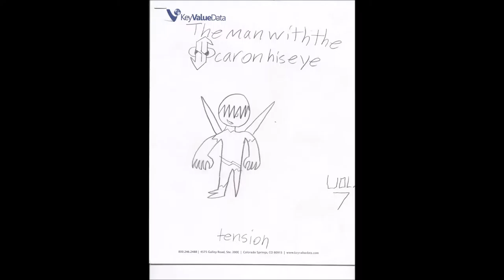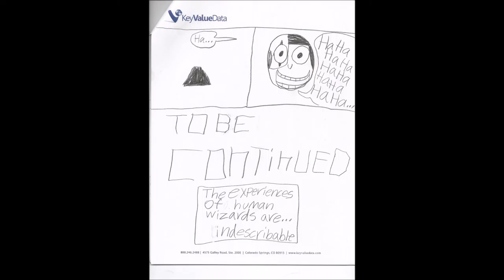the man with the scar on his eye vol. 7